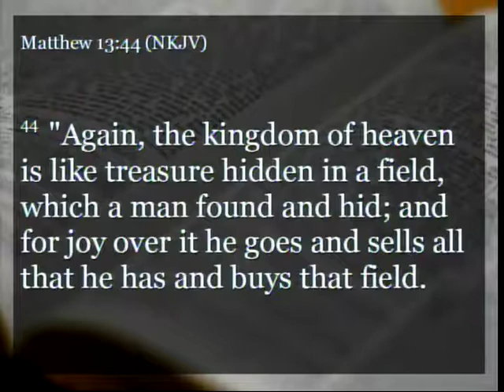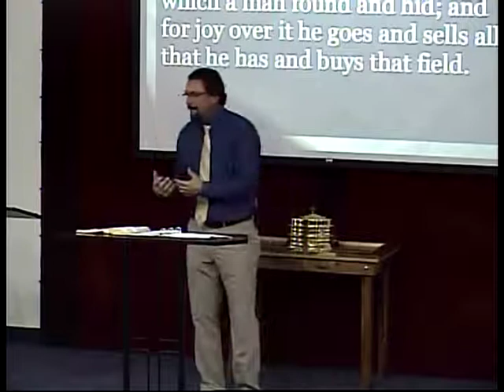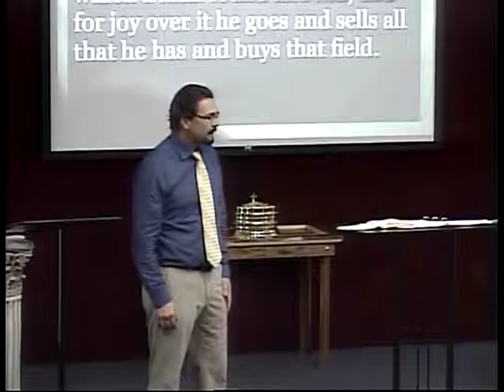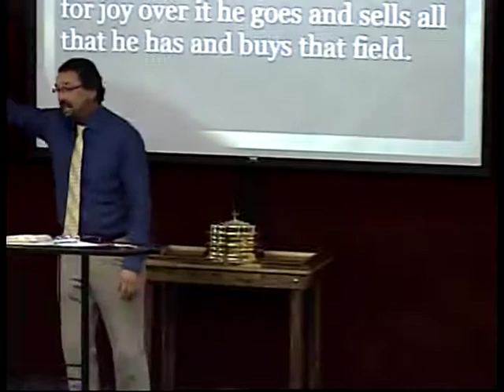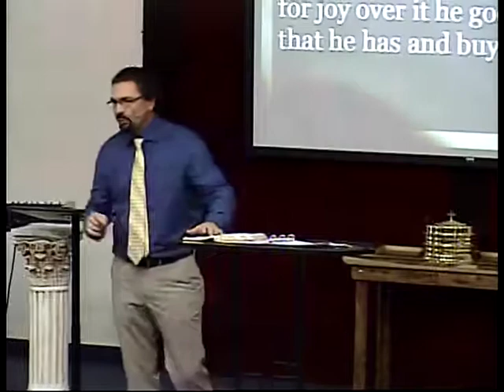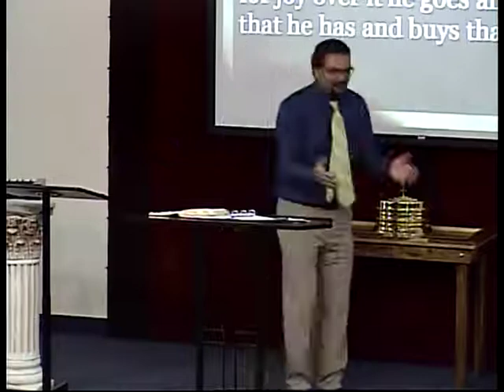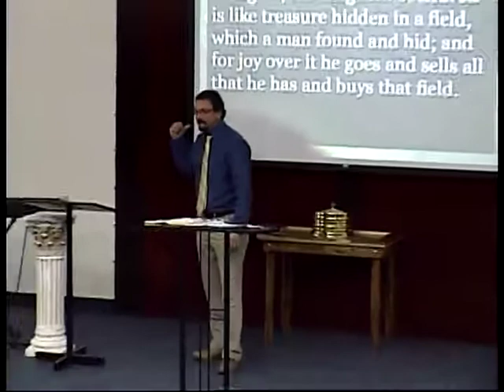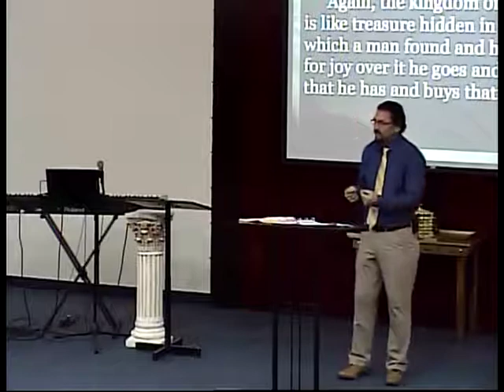Who Is On The Thrown Of You Heart - 10/29/17 Sermon